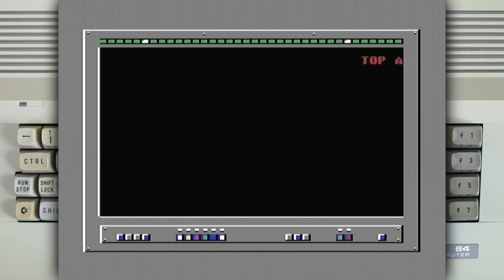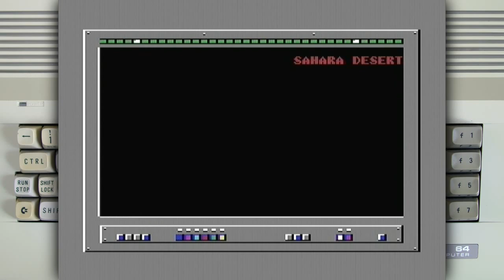Live and Let Die on the Commodore 64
Programmed by Dave Thomas
Graphics by Bob Thomas

The game was requested by Jesuszafra

Hardware used: C64C and 1541 Ultimate-II Cartridge.